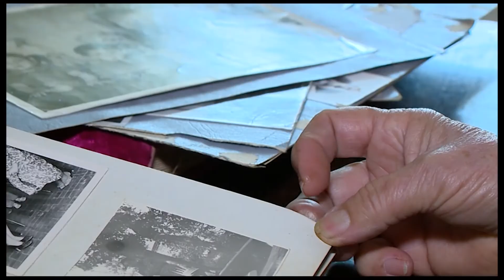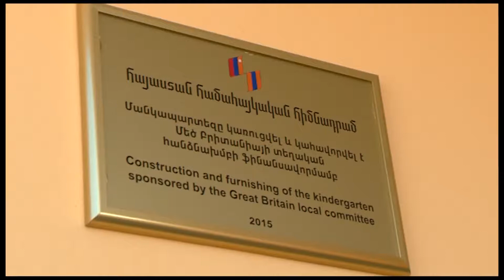«Հայաստան» համահայկական հիմնադրամ - Սասունիկի մանկապարտեզ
Ձեռք-ձեռքի 2017 - N 11
«Հայաստան» համահայկական հիմնադրամ -  Սասունիկ համայնքի մանկապարտեզ: